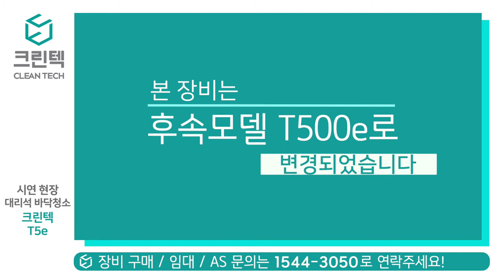[청소장비] 대리석 바닥 청소도 크린텍 청소장비로 _ (구T5e / 현 T500e)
대리석 바닥 청소도 크린텍 청소장비로 _ (구T5e / 현 T500e)
습식 보행 청소장비
대리석 바닥 청소 현장
임대, 렌탈 가능
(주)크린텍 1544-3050